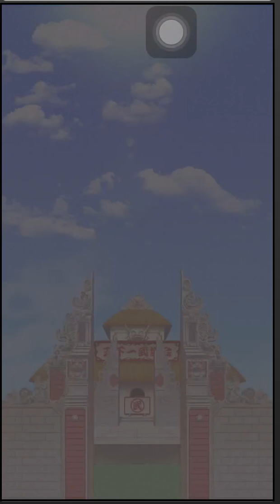[無課金]ドラゴンボール ドッカンバトル 第10回天下一武道会 part1[masa46494]